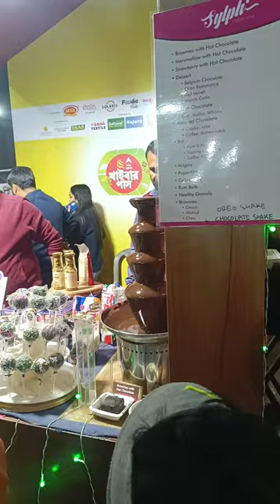Kolkata Most Popular Food Festival | Khai khai mela | Street food | Indian street food